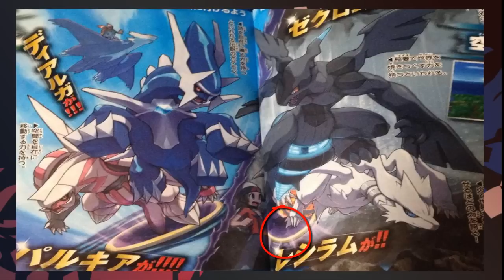Hoopa Confirmado- ?¿ en Pokémon Rubí Omega y Zafiro Alfa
Pues Parece ser que es posible que el Pokemon Hoopa este confirmado para las nuevas ediciones de Pokémon Rubí Omega y Zafiro Alfa, a un nintendo no a dicho nada pero quizas pueda ser posible para saberlo tendremos que tener los nuevos juegos de Roza que salen este mes de Noviembre!!

Canal de Mimi-

Skipe: Fluxetta Mimi
(si me agregáis decirme que sois suscriptores)